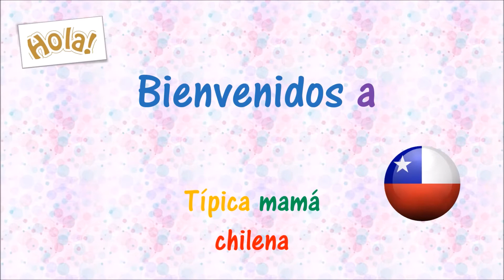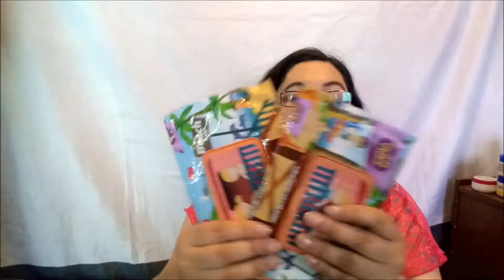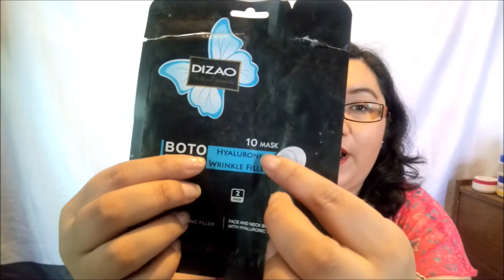productos terminados 6 | mi primer labial terminado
en este video les muestro mis productos terminados del invierno pensé que eran pocas jajaaj pero no hay diferentes cosas rostro, corporal, uñas, maquillaje, depilación, cuerpo